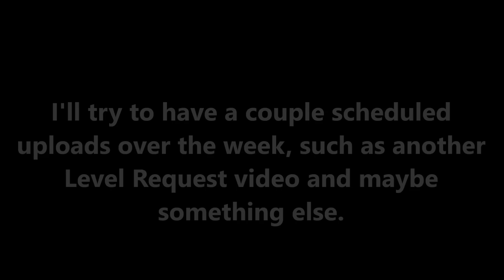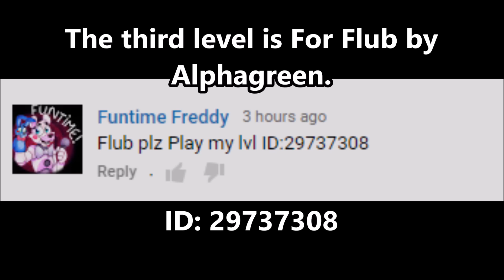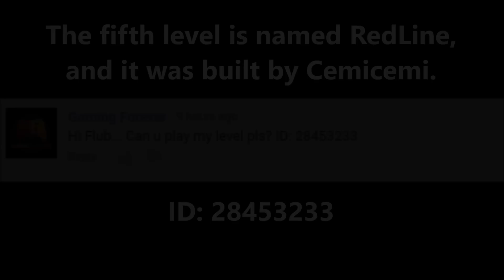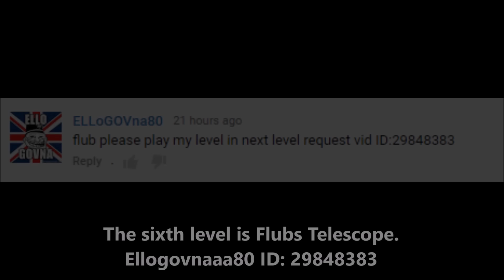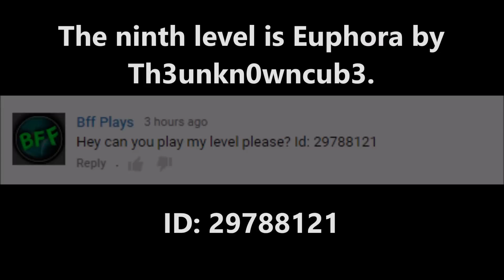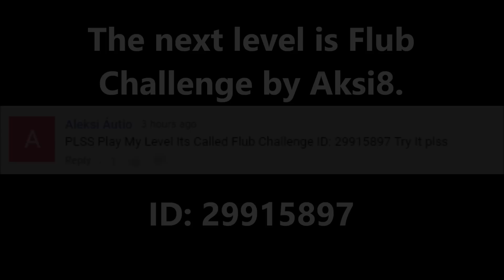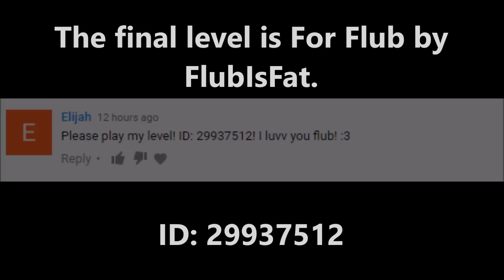FLUB IS A PRO AT GD! [Level Request 21]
I hope you guys enjoy this video! Since I'm going out of town this weekend and staying there for most of the week, I will not be able to post many videos. I'll try to schedule some uploads, but there won't be many. :(

-GIVE SOME LOVE TO THE LEVELS I PLAYED IN THE VIDEO!!-
1. Wave Challenge - Julian (29616343)
2. RobTop - Player (29825331)
3. For Flub - Alphagreen (29737308)
4. Salta Hoga - Neko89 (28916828)
5. RedLine - Cemicemi (28453233)
6. Flubs Telescope - Ellogovnaaa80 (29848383)
7. Spider Challenge - TetraGD (29884353)
8. Forge - Toenew (29851132)
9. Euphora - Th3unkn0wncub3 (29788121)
10. Flub Challenge - Aksi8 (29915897)
11. For Flub - FlubIsFat (29937512)

[Special Thanks]
-ElectroBlub
-Asdfghkl qwertyuiop
-GDcookie
-Dino GD/THE ONE.
-Kaden Hine

P.S. Violet is rotund. ( ͡° ͜ʖ ͡°)